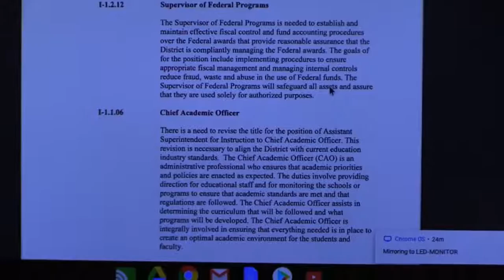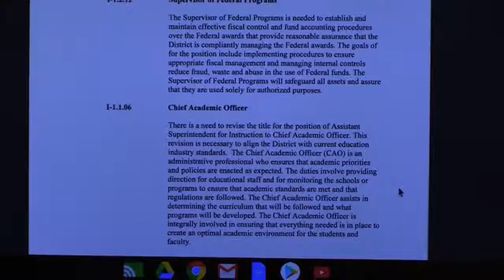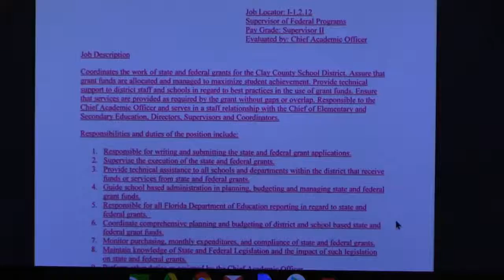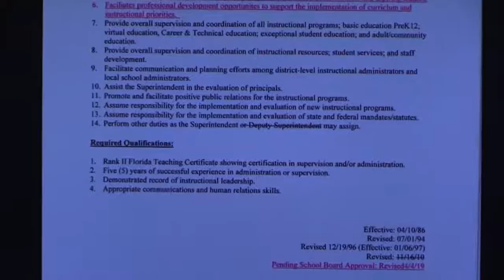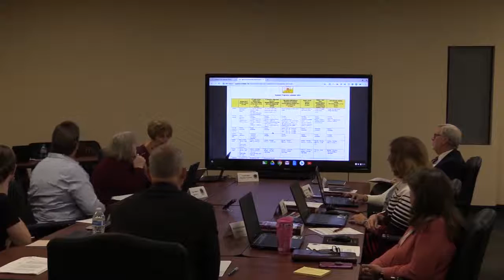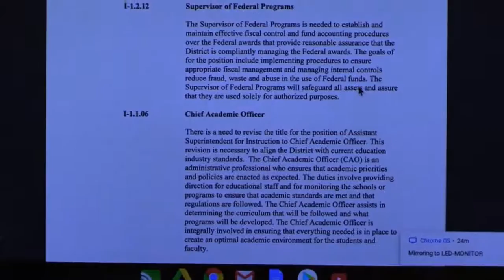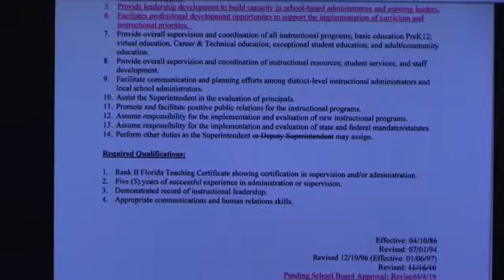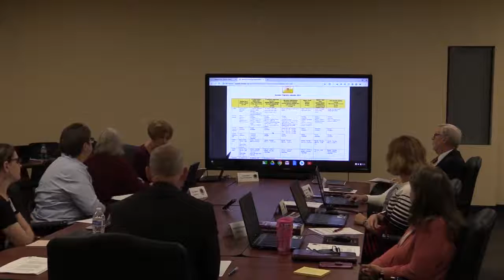March 26, 2019 Board Agenda Review